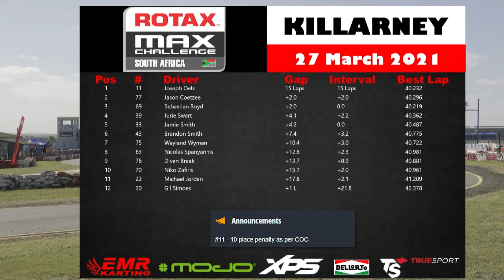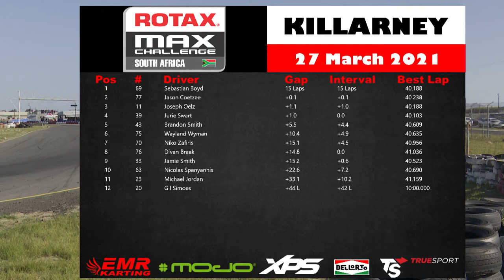2021 SARMC Round 1 - Killarney - DD2